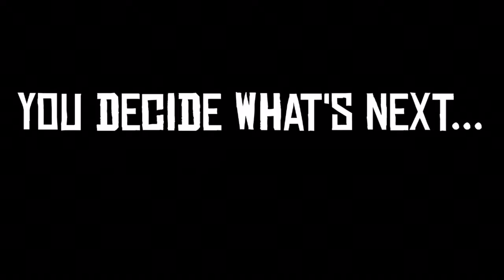GUN FIGHT IN Brooklyn..Part 2!!!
as the war continues between the two gangs pineapple boss wins in the end or does he?… You decide next what happens…